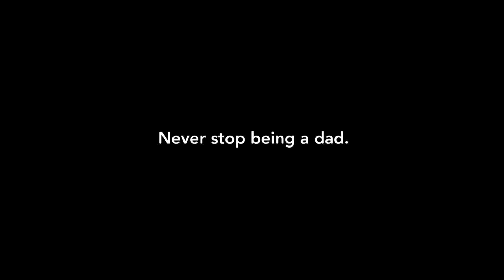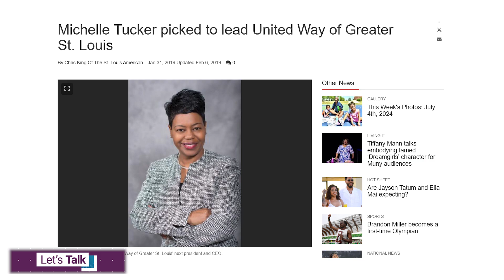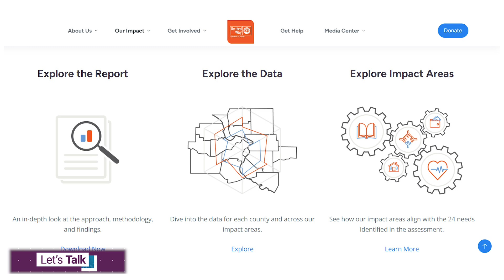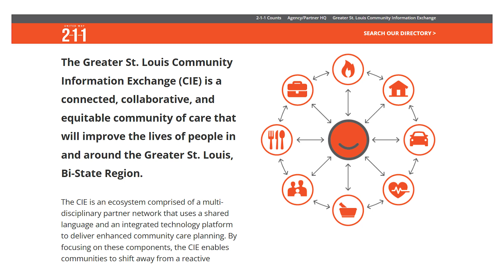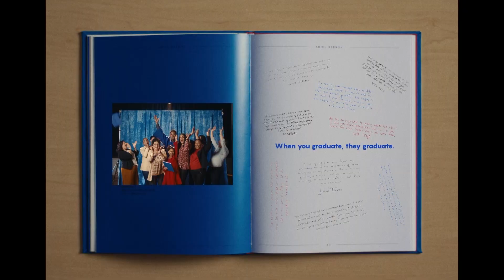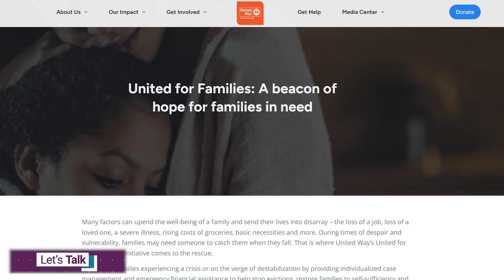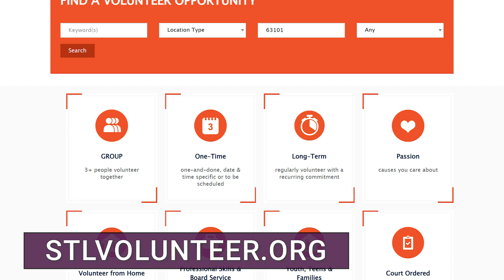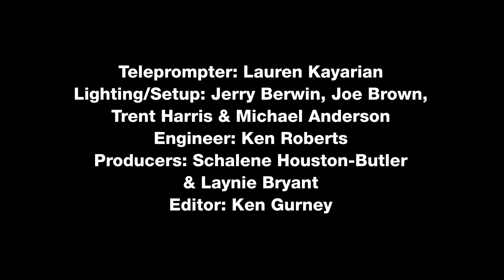Let's Talk: Episode 59 - Michelle Tucker, United Way of Greater St. Louis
Michelle Tucker, President & CEO of United Way of Greater St. Louis, joins the ladies of Let's Talk to talk about the work they do to help more than a million people in the St. Louis region each year.